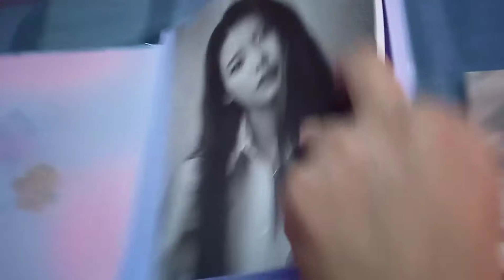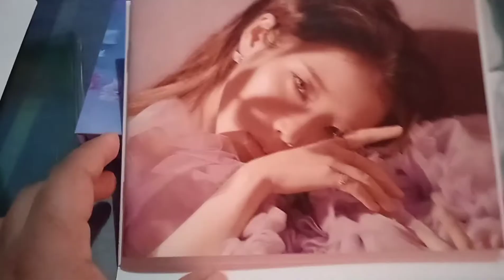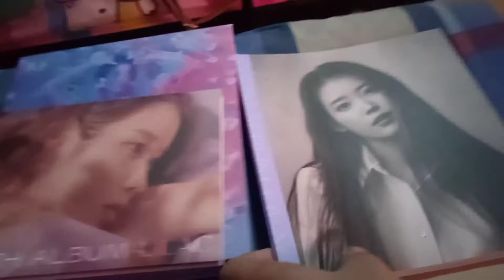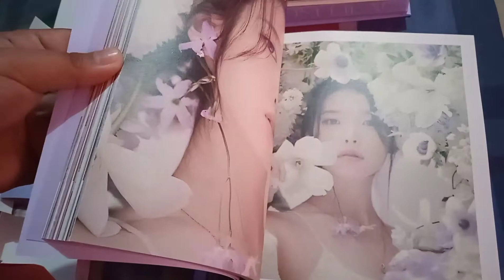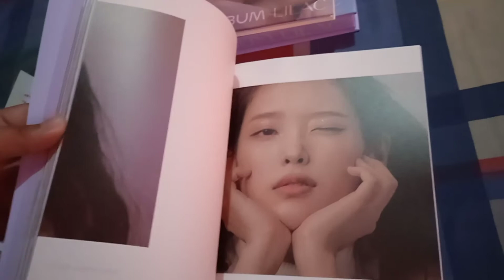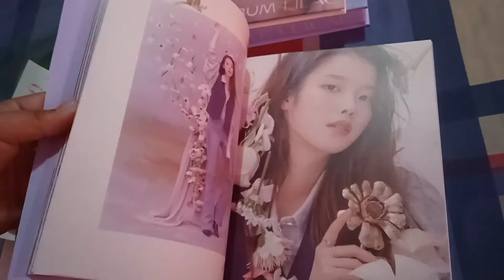IU HILAC ALBUM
thank you questubers sa gift😘😘😘.lablab🥰🥰